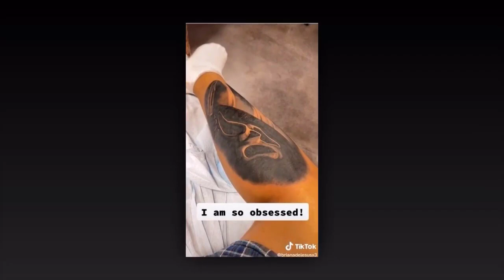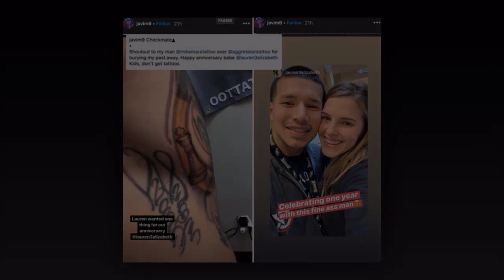DID YOU INK ANYTHING? Shocking photos of Teen Mom Briana DeJesus reveal a new enormous tattoo on her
Techno Trenz 24 is a channel where you will find all about trending celebrity gossip. We try our best to give our audience the most truthful Gossip.